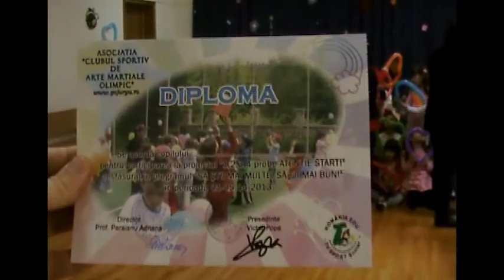Activitati multisport vic38